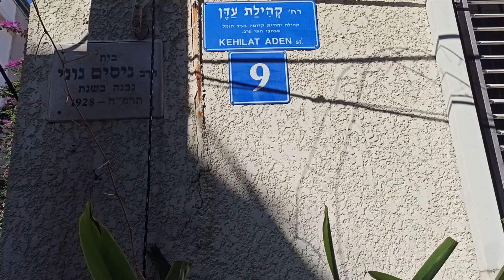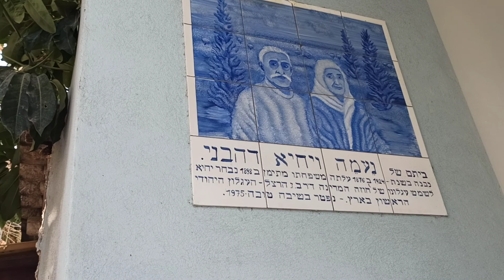"סיור בכרם" - כרם התימנים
סיורים בעקבות ההיסטוריה של כרם התימנים אוכל טוב